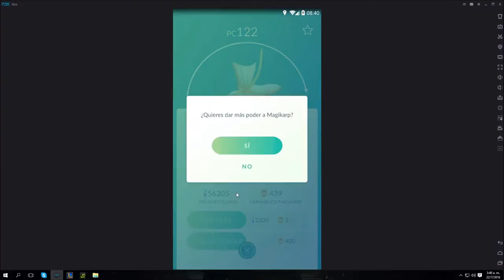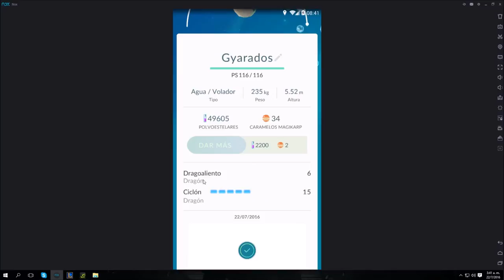POKEMON GO - PIKACHU & GYARADOS!!!